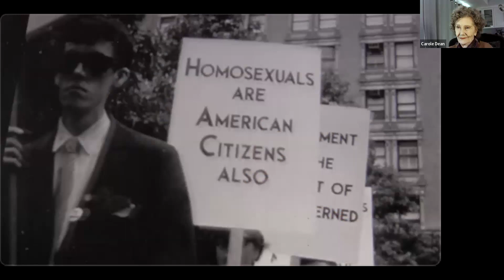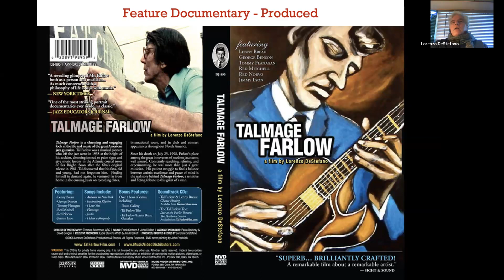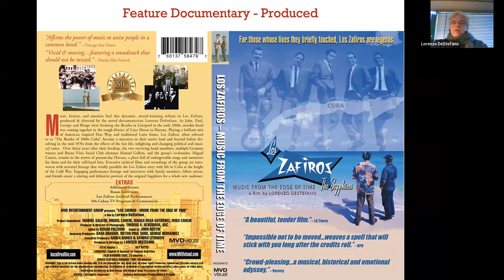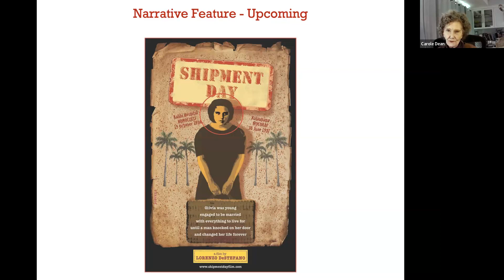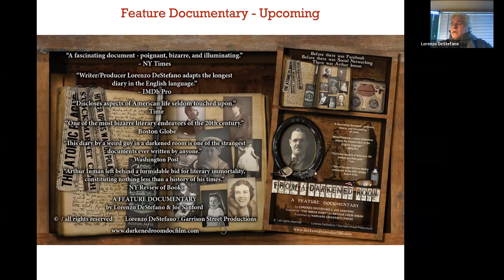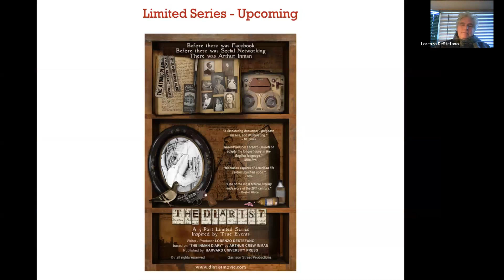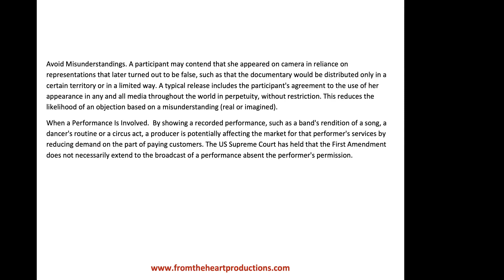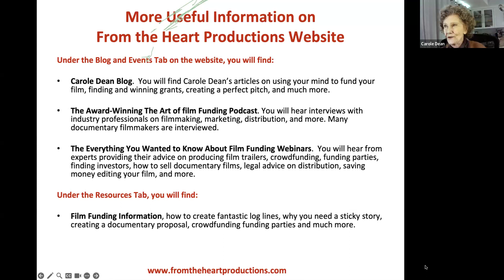Importance of Releases in Documentary Filmmaking: Film Project Funding Strategies and Challenges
In this informative video, Carol Dean from “From the Heart Productions” and instructor Lorenzo DeStefano delve into the essential aspects of documentary filmmaking. The session covers a wide array of topics, from production to obtaining necessary legal permissions.
Carol begins by discussing the mission and history of From the Heart Productions, emphasizing their focus on nurturing filmmakers and supporting creativity. She highlights the organization's offerings, including consultations, educational classes, and resources for filmmakers. The session also includes a celebration of From the Heart’s 30th anniversary, underscoring their longstanding commitment to the film community.
Lorenzo DeStefano, an experienced filmmaker and artist, shares his insights on documentary production. He speaks about his journey from a street photographer to a seasoned filmmaker, detailing his experiences with various documentary projects. Lorenzo emphasizes the importance of connecting with the subject matter and maintaining relationships formed during filmmaking. He discusses his works, including documentaries on musicians and a narrative short film, illustrating the diverse range of his portfolio.
The session also features Robert Siegel, an attorney specializing in industry-related legal aspects. Robert provides valuable information about the necessity and use of appearance releases in documentary filmmaking. He explains the legal implications of not having proper releases and how they protect filmmakers and their distributors from potential lawsuits. His advice is crucial for any filmmaker navigating the complex legal landscape of documentary production.
Overall, the video offers a comprehensive overview of documentary filmmaking, from creative processes to legal considerations. It's an invaluable resource for both novice and experienced filmmakers looking to deepen their understanding of the documentary genre.